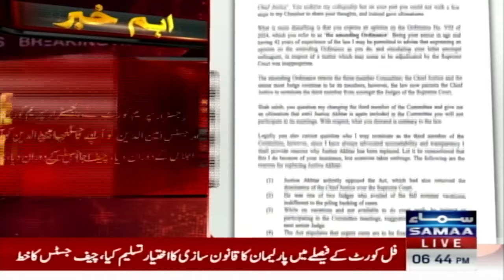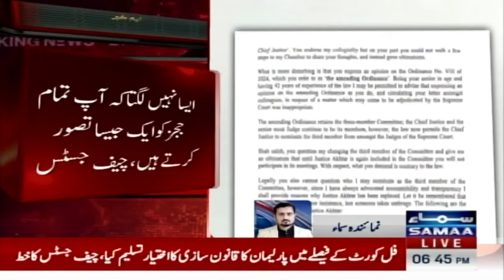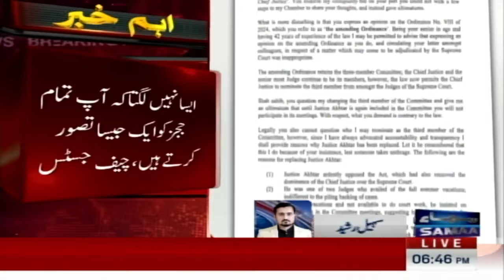CJP Isa reveals why he removed Justice Akhtar from judges' committee | Samaa News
CJP Isa reveals why he removed Justice Akhtar from judges' committee